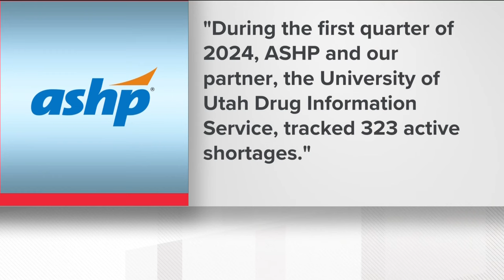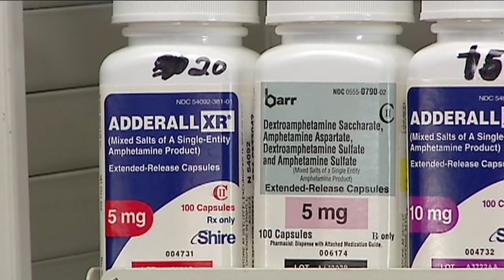Worst prescription drug shortage on record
The American Society of Healthcare Pharmacists says this is the largest shortage it's ever been.